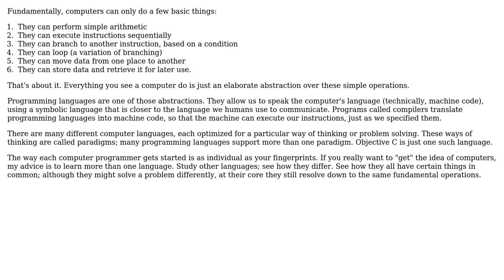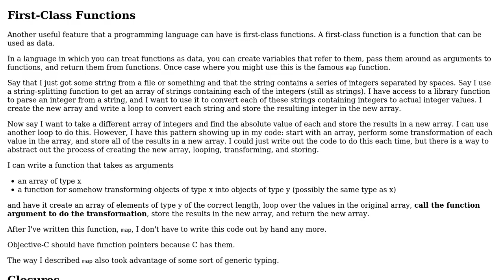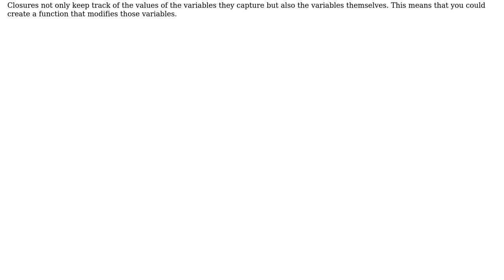Software Engineering: How to speak to a computer? (2 Solutions!!)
Software Engineering: How to speak to a computer?

With thanks & praise to God, and with thanks to the many people who have made this project possible! | Content (except music & images) licensed under CC BY-SA | Music | Images & others | With thanks to user SalemSeven user Robert Harvey user Dynamic user compman and the Stack Exchange Network Trademarks are property of their respective owners. You are responsible for your own actions.